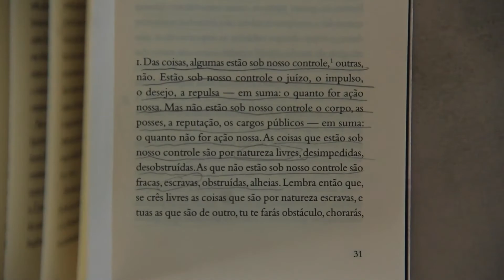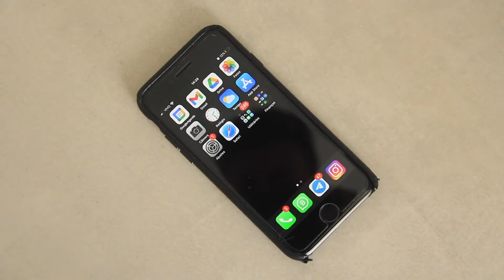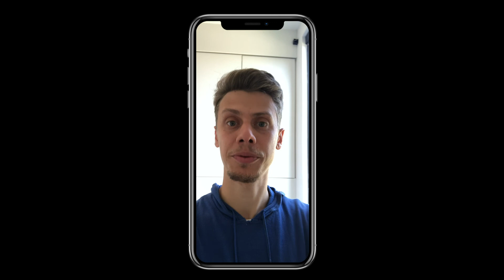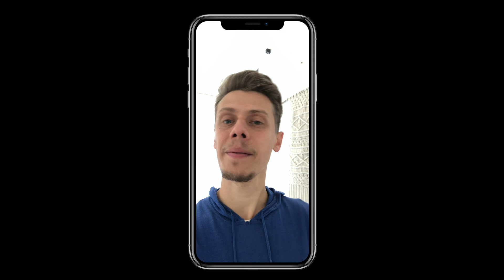Como lidar com a demissão como um Estóico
Minha história de como fui demitido 2x em menos de 12 meses sendo a principal fonte de renda da família. E como o Estoicismo foi fundamental nesse momento de crise.